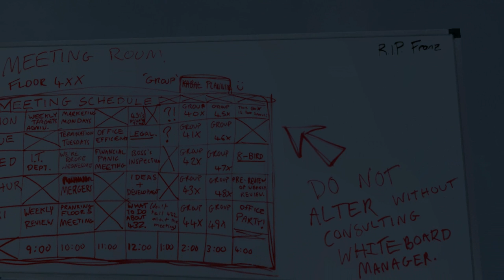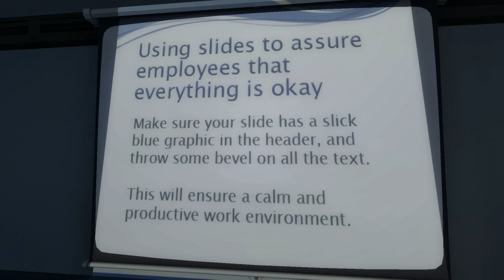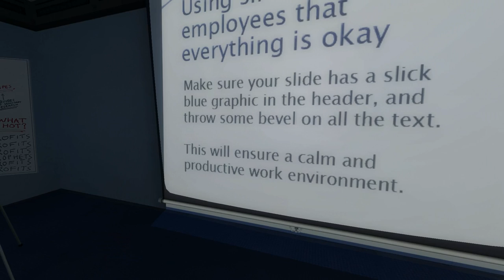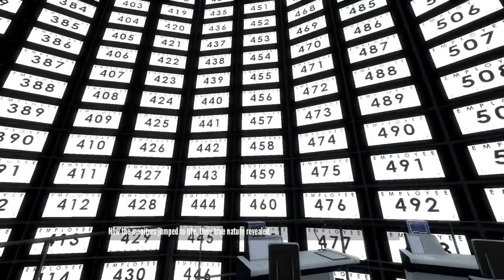The Stanley Parable | Part 2 | Obedience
Today we listen to the voices in our collective heads and take it's advice to the letter.